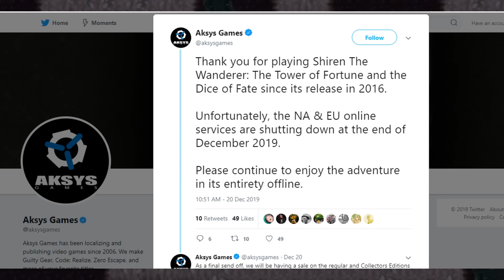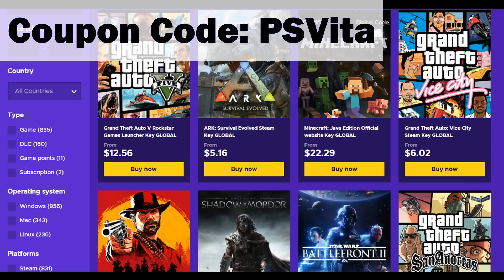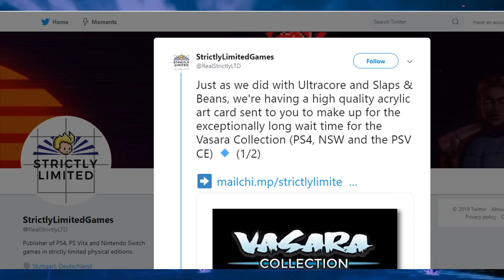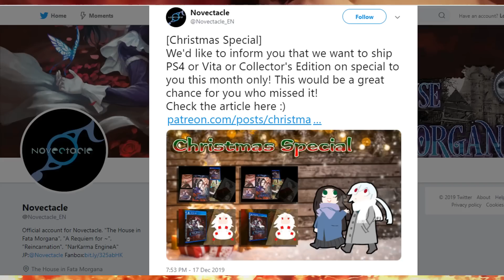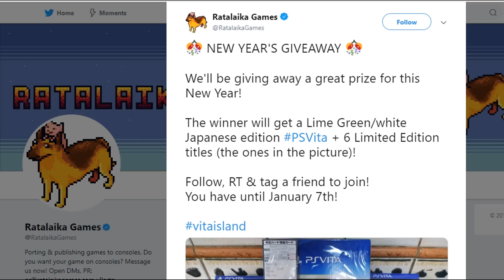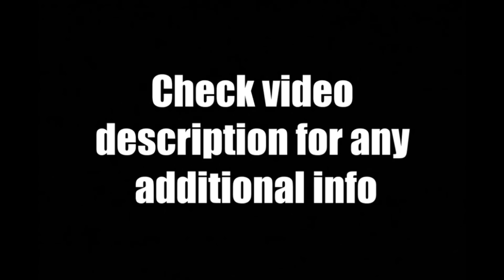First PS Vita Update In 2020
- Buy PSN, Xbox Live, Steam gift card at the best price.
ENEBA.com - great place to buy games (PS4, Xbox, PC)!
GET 1 EUR ENEBA BONUS!

Today's January 2020 Playstation Vita News Update Review - Here is all the new happenings in the world of PS Vita.

News Recap:
Shiren The Wanderer online shut down
PS Vita had 80 games released in 2019
Jess aka Alchemist Candy Vita stickers and Gravity Rush pin
House in Fata Morgan physical rerelease